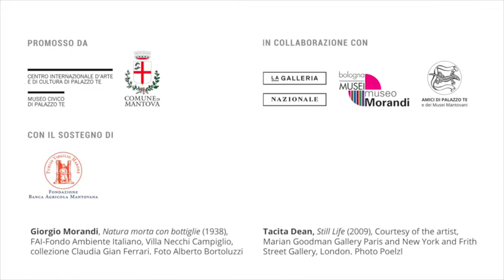2017 Mostra "Giorgio Morandi e Tacita Dean. Semplice come tutta la mia vita" (Palazzo Te, Mantova)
Il Centro Internazionale d’Arte e di Cultura di Palazzo Te a Mantova, dal 12 marzo al 4 giugno 2017, presenta  la mostra Giorgio Morandi e Tacita Dean. “Semplice come tutta la mia vita”, in cui opere di Giorgio Morandi - uno dei maestri della pittura europea del Novecento - dialogano con opere di Tacita Dean - una delle più importanti e riconosciute artiste della scena mondiale contemporanea.
L’esposizione mette a confronto due film, Day for Night e Still life, che Tacita Dean ha realizzato nel 2009 nello studio bolognese del pittore - ricostruito a grandezza naturale in apertura del percorso espositivo a Palazzo Te - e una raccolta di cinquanta opere di Giorgio Morandi, dipinti, disegni, acquarelli e grafiche concessi da importanti musei e collezioni private, che illustrano la sua ricerca relativa alla natura morta nel periodo dal 1915 al 1963.
La mostra propone una riflessione sul legame profondo che si istituisce tra i due artisti, un legame che da un lato racconta la linfa che alimenta il lavoro di Tacita Dean e dall’altro fa splendere la contemporaneità del lavoro di ricerca sviluppato per tutta la vita - con pazienza, attenzione e sensibilità - da Giorgio Morandi.